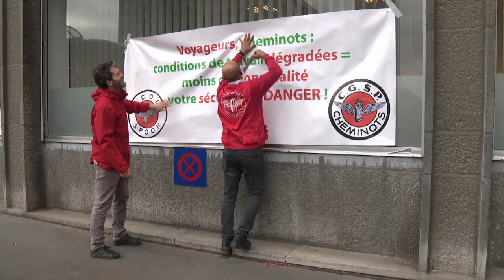Grève du rail : les cheminots demandent davantage d'investissements au gouvernement